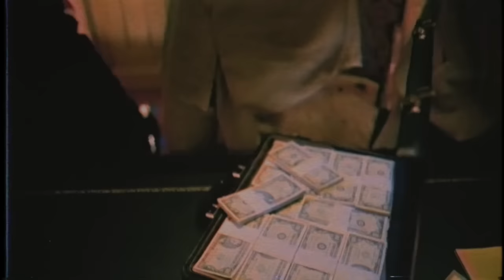NAS - Life's a Bitch ft. AZ (Cookin Soul remix)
nas az life's a bitch cookin soul remix
nas illmatic soulmatic life's a bitch az cookin soul